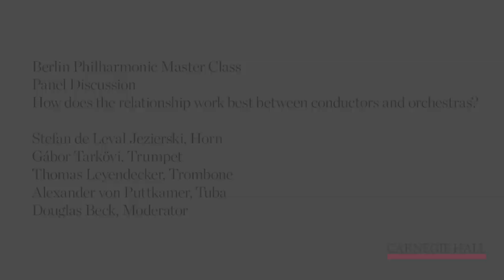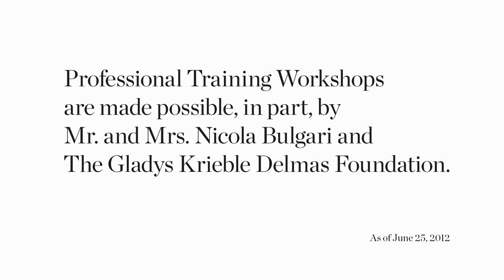How to Improve Conductor-Orchestra Communication: Carnegie Hall Master Class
Berlin Philharmonic brass panelists Stefan de Leval Jezierski, horn; Gábor Tarkövi, trumpet; Thomas Leyendecker, trombone; and Alexander von Puttkamer, tuba, discuss the relationship between conductors and orchestra members and offer words of wisdom to young conductors.

Select members of the Berlin Philharmonic woodwind and brass sections led two days of master classes focusing on orchestral repertoire and audition preparation. Participating young artists attended panel discussions with the master class leaders and heard the Berlin Philharmonic in performance, led by Sir Simon Rattle, at Carnegie Hall.